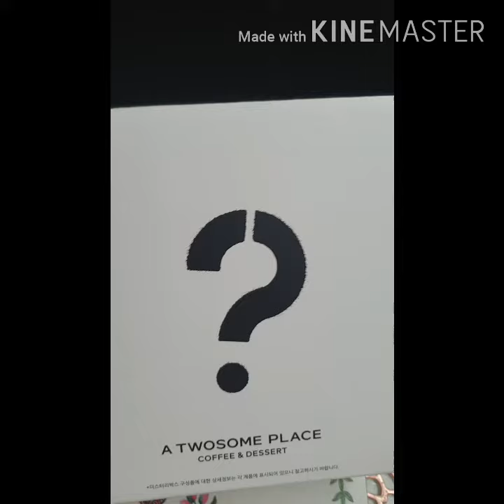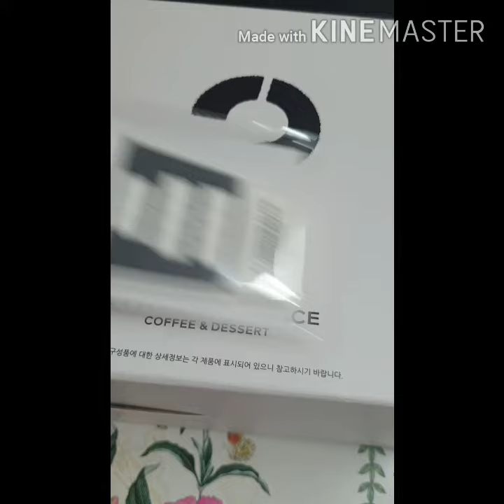미스터리박스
투썸플레이스 미스터리박스 개봉기